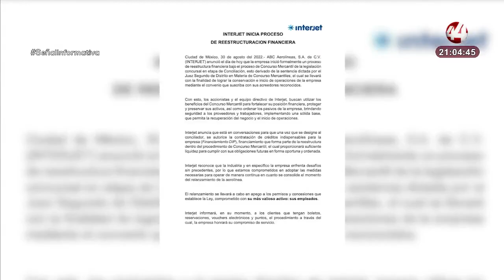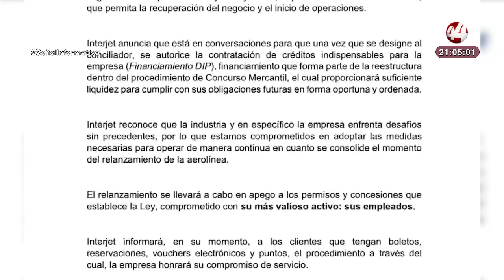Resumen Nacional Nocturno | 31 agosto 2022